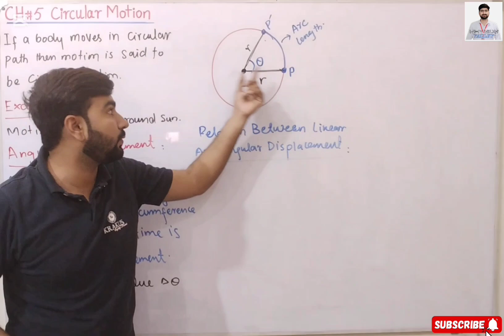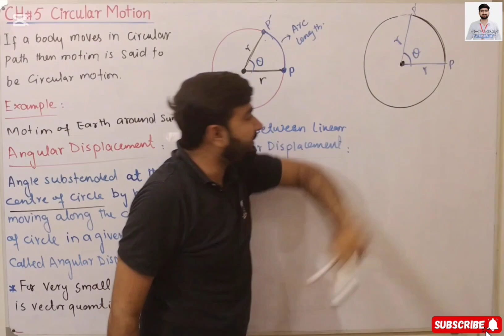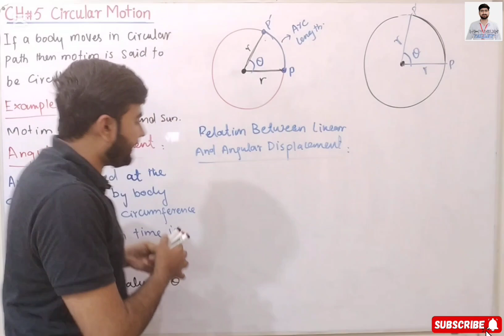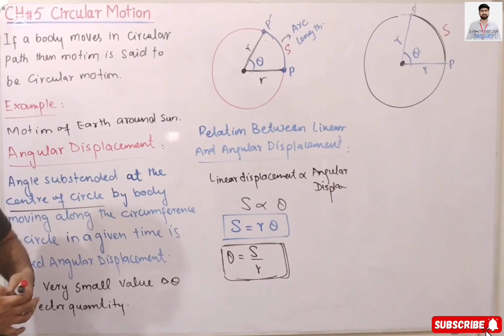Relation Between Linear and Angular Displacement | Chapter 5 | Circular Motion | Class 11 Physics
Welcome to our detailed exploration of the relationship between linear and angular displacement in circular motion, tailored for Class 11 Physics students! In this video, we'll break down the key concepts of Chapter 5, illustrating how these two types of displacement are interconnected.
We'll cover:
- Definitions of linear and angular displacement
- The mathematical relationships between them
- Real-life applications and examples
- Problem-solving techniques to reinforce understanding
Join us as we simplify complex ideas and provide clear explanations to help you master this crucial topic.